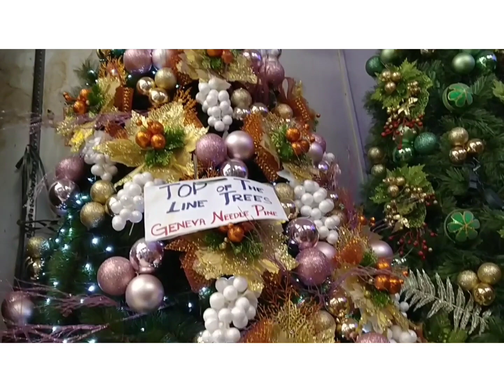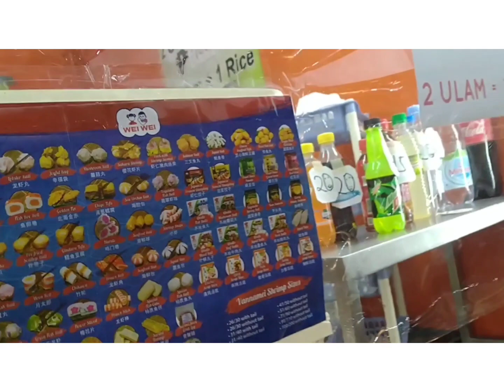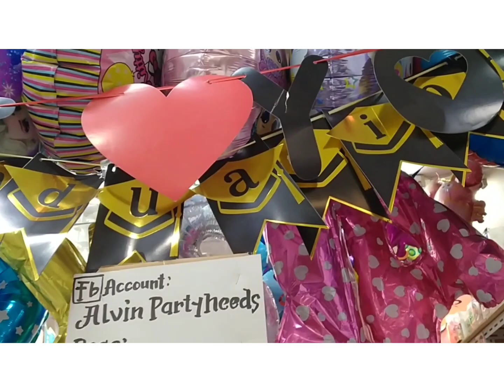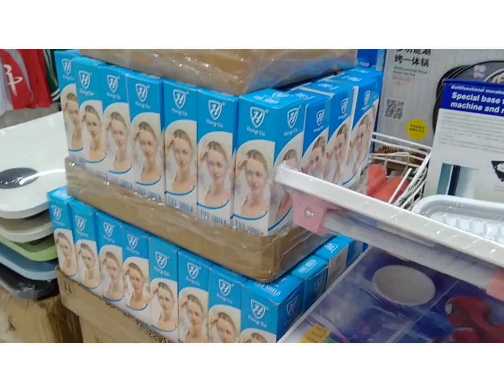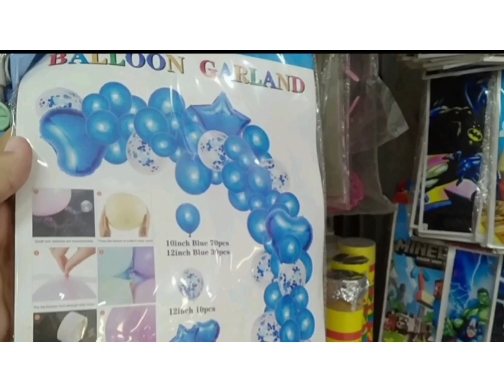DIVISORIA NGAYON! #999 mall at #168 mall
Divisoria ngayon, #199 mall,#168 mall, Tutuban mall, mga kuhang larawan noong nagpunta kami sa lugar kung san madaming mabiling murang bilihin

makabili ng murang bilihin